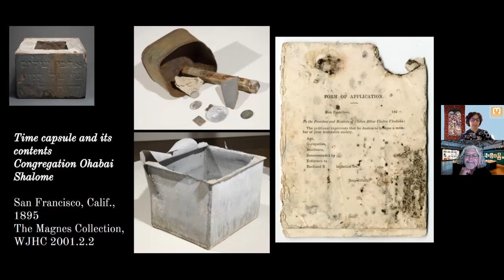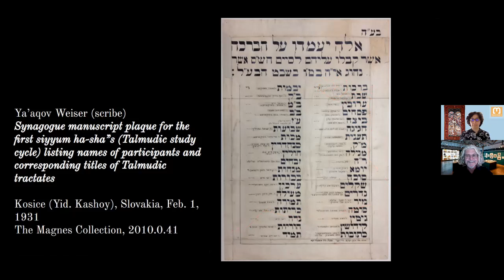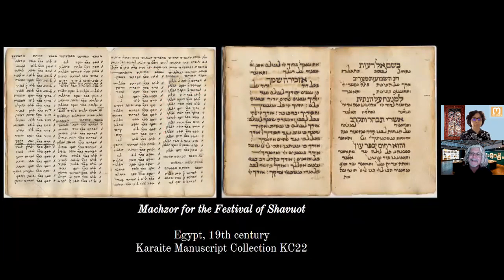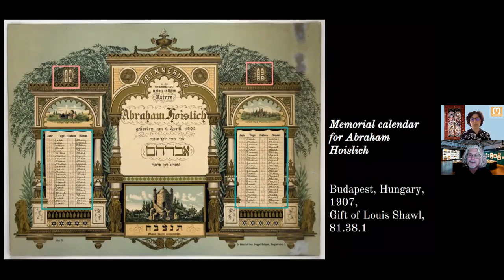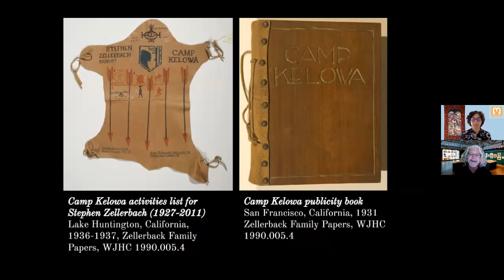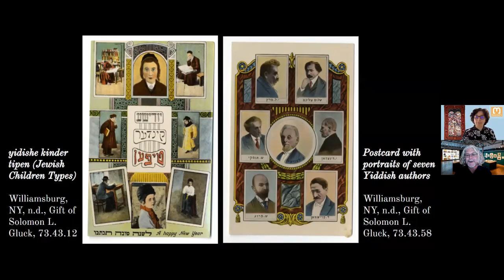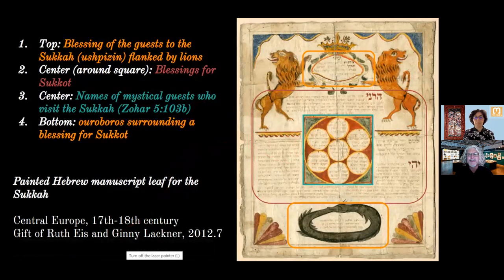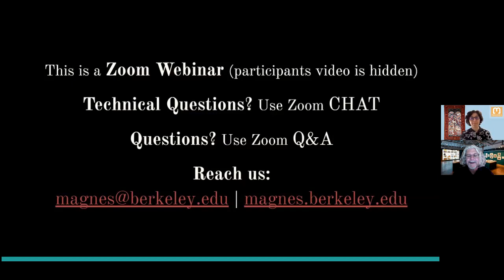The Inventory Project (2012)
This program was originally broadcast on March 5, 2021 as part of our Spring Zooming In series, Curatorial Conversations from The Magnes Collection of Jewish Art and Life.

About "Zooming In":
Curators Francesco Spagnolo and Shir Kochavi present insights and connections emerging from the holdings of UC Berkeley's Magnes Collection, one of the largest Jewish museum collections in the world. During the Spring Semester, they will be reflecting on exhibitions presented by The Magnes over the last decade, highlighting how they will be revisited in the context of "Time Capsules," a new exhibition opening to the public in the Fall.

On these Fridays: March 5 and 19, April 2, 16, and 30, May 14 | Noon-12:30 pm | On Zoom

magnes.berkeley.edu